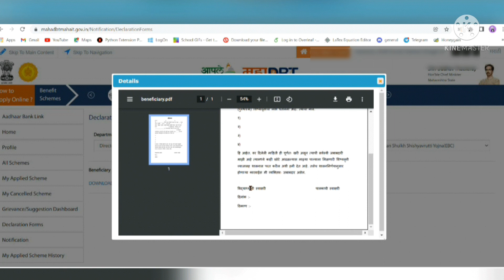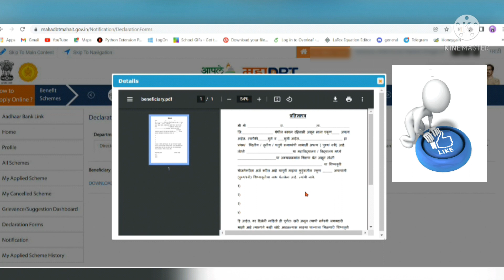Should We Take Printout of Declaration/beneficiary/undertaking Form or Edit it Online ?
declaration form mahadbt
mahadbt form
mahadbt scholarship portal
dbt scholarship 2020
dbt portal redeem voucher for disbursement
mahadbt new registration
mahadbt login scholarship
documents required for mahadbt scholarship
mahadbt scholarship redeem
mahadbt 2019
scholarship last date mahadbt
mahadbt scholarship aaple sarkar
msbte scholarship form
mahadbtmahait gov in home index
mahadbt scholarship documents list
dbt portal meaning in marathi
mahadbt freeship
msbte scholarship login
sarkar dbt portal
scholarship mahadbt last date
mahadbt full form
mahadbt candidate login
declaration certificate of parents for scholarship mahadbt
last date to apply for mahadbt scholarship
declaration form for mahadbt
mahadbt app
mahadbt status
mahadbt news
maha scholarship 2020
maha scholarship portal
mahadbt portal new registration
mahadbt scholarship 2020
mahadbt voucher redeem
mahadbt redeem button
scholarship login mahadbt
login dbt portal
mahadbt login 2021
last date of dbt scholarship 2020
mahadbtmahait new registration
dbt scholarship login
aaple sarkar scholarship login
msbte login scholarship
mahadebiti
mahadbt documents required for scholarship
aaple sarkar dbt portal login 2019
mahadbt ebc login
mahadbt 2021
mahadbt scholarship not received
mahadbt site
maha gov dbt
escholarship mahadbt
mahadbt declaration form download
mahadbt scholarship 2019
mahadbt obc scholarship
mahadbt scholarship documents
login to dbt portal to redeem voucher for disbursement
dbt portal scholarship
mahadbt last date of scholarship 2020
dbt portal redeem button
mahadbt scholarship for obc students
dbt scholarship last date
mahadbt pre matric scholarship
mahadbt mahiti
mahadbt scholarship status
login to dbt portal
dbt portal redeem voucher
mahadbt documents
mahadbt application last date
last date of mahadbt scholarship
mahadbt ebc last date
sarkar dbt
mahadbt portal last date
last date of scholarship mahadbt
mahadbtmahait registration
mahadbt aadhar
mahadbt panjabrao deshmukh scholarship
mahadbt hostel
redeem button on mahadbt
mahadbt scholarship last date 2021
dbt portal to redeem voucher
dbt post matric scholarship
mahadbt ebc form
mahadbt check status
mahadbt minority scholarship
mahadbt online form last date
mahadbt scholarship portal login
redeem scholarship mahadbt
dbt scholarship form
mahadbt redeem option
mahadbt redeem voucher
mahadbt sign in
mahadbt date
scholarship form last date mahadbt
mahadbt scholarship news
dbt scholarship last date 2020
last date to fill mahadbt scholarship form
minority scholarship mahadbt
scholarship dbt portal
msbte scholarship last date
mahadbt rajarshi shahu maharaj
mahadbt scholarship declaration form
mahadbt shahu maharaj scholarship
mahadbt redeem process
aaple sarkar dbt portal redeem button
mahadbt online form
mahadbt online login
mahadbt income certificate
mahadbt scholarship amount
scholarship form mahadbt
mahadbt online scholarship
maha scholarship last date
mahadbt marathi
mahadbt portal redeem button
mahadbt beneficiary form
mahadbt post matric scholarship login
mahadbt long form
dbt scholarship redeem
mahadbt engineering scholarship
mahadbt government scholarship
mahadbt scholarship website
mahadbt ebc scholarship
mahadbt scholarship eligibility